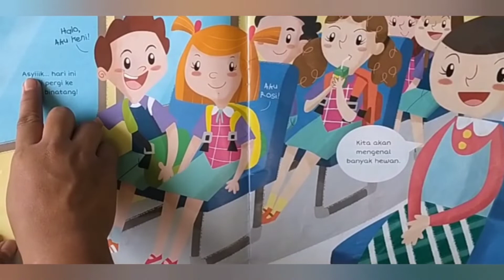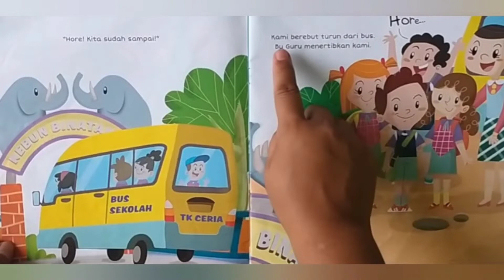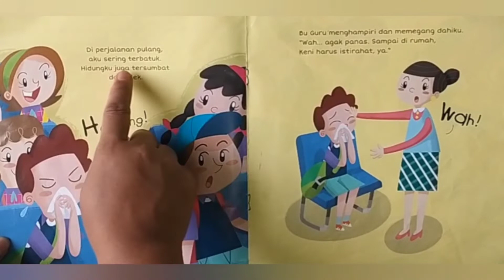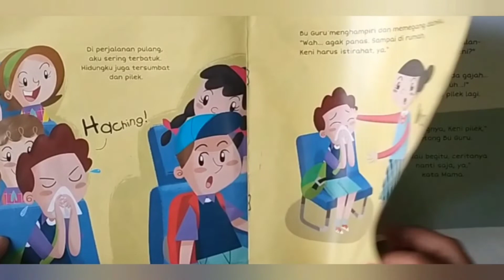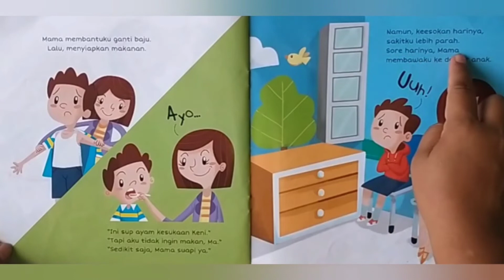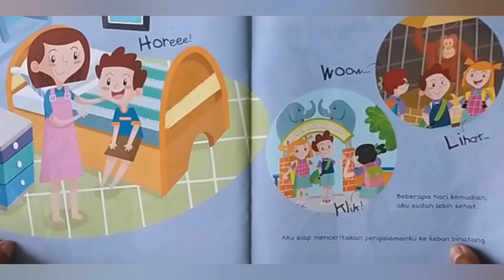Keni Pilek | Read Aloud #17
Keni Pilek
by Aldora

Berkunjung ke kebun binatang sangat menyenangkan! Namun, sepulang dari sana, aku pilek.Kata dokter, ini salesma. Salesma itu apa, ya?

Keni Pilek ditulis oleh  Aldora dan diilustrasikan oleh Innerchild Studio.